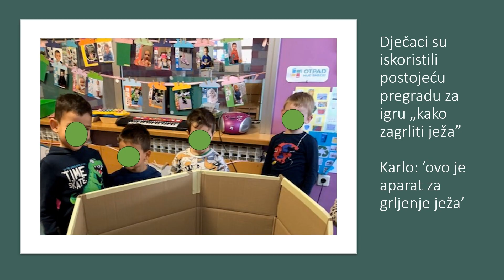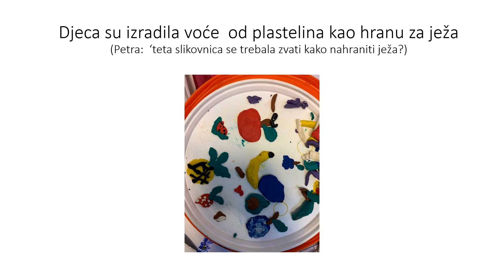DV Malešnica - Kako zagrliti ježa (Točkice)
Skupina "Točkice" jedna je od mnogobrojnih odgojnih skupina iz DV Malešnica koji ove godine sudjeluju u projektu Naša mala knjižnica. Njihove radove i ideje spojili smo u jedan videouradak. Pogledajte kako su odgovorili na pitanje koje je mnogim vrtićima ove godine bilo vrlo izazovno: kako zagrliti ježa?

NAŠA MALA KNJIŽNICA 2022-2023